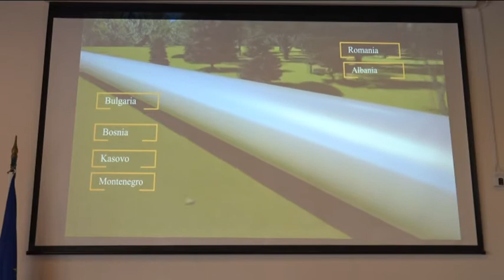Αχιλλέας Μπέος: «Ενεργειακός κόμβος ο Βόλος – Πάνω από 600 θέσεις εργασίας»